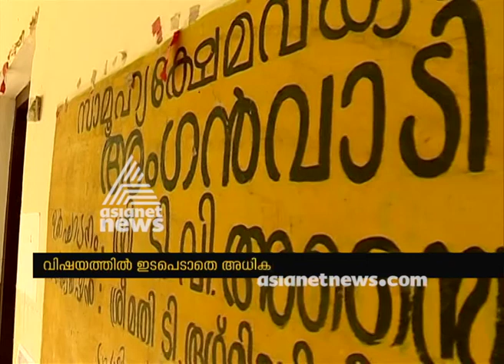എച്ച്ഐവി ബാധിതയാണെന്ന് ആരോപണം; അംഗണവാടി ജീവനക്കാരിക്ക് ഊരുവിലക്ക്